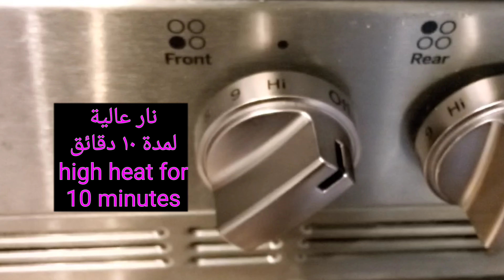ملاح البامبي / البطاطا Sweet Potatoes Srew - Sudanese Food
بامبي، بصل، لحمة، طماطم و بهارات